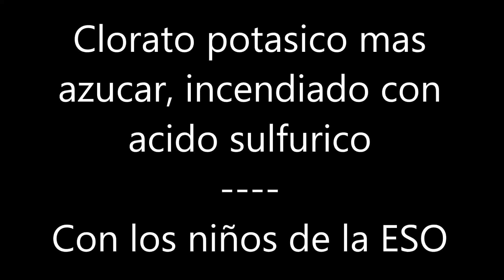Como hacer fuego con clorato potasico, azucar y acido sulfurico; con los alumnos en el laboratorio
Materiales y productos:

Mortero o crisol de porcelana, clorato potásico, azúcar, pipeta graduada y ácido sulfúrico concentrado.

Procedimiento:

Se mezclan a partes iguales el clorato potásico y el azúcar en el mortero. A continuación, se extraen unos pocos mililitros de ácido sulfúrico con la pipeta graduada. Por último, se vierte ácido sulfúrico en la mezcla que tenemos en el mortero.

El clorato potásico reacciona con el ácido sulfúrico, produciendo ácido clórico y sulfato de potasio:

2 KClO3 + H2SO4 → 2 HClO3 + K2SO4

Estos productos dan lugar a la combustión del azúcar.

NOTA 1: El resultado mejora mucho si se utiliza azucar muy molida, pasada por la batidora.